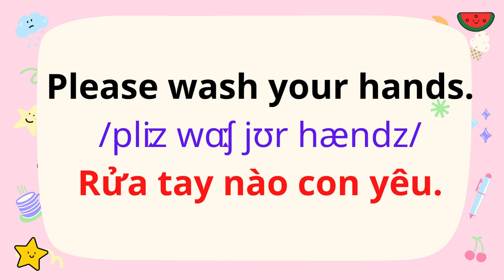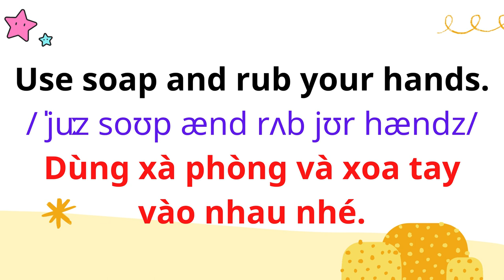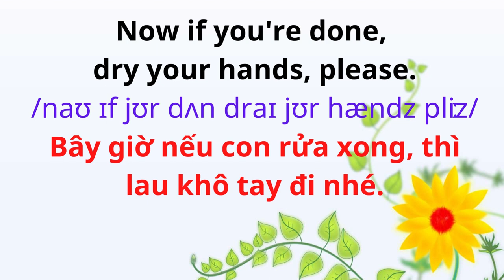Giao tiếp tiếng anh giữa cha mẹ và con | 1.Please wash your hands.